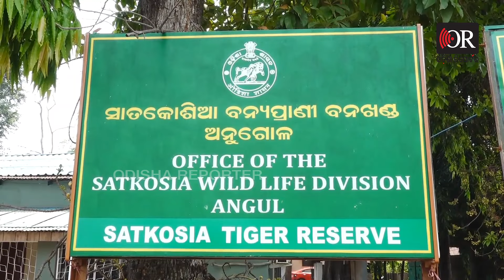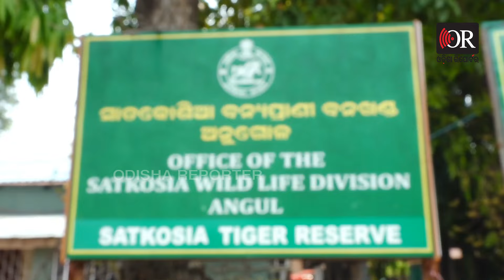ଭୟ... ଲୋପ ପାଇଯିବ କି ବଂଶ ? | Odisha Reporter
ଭୟ... ଲୋପ ପାଇଯିବ କି ବଂଶ ? Odisha Reporter is one of the best Odia news portal in Odisha. Get all the news updates in Odia.